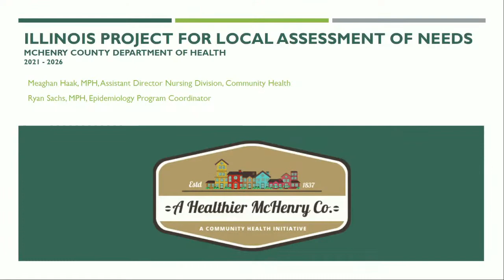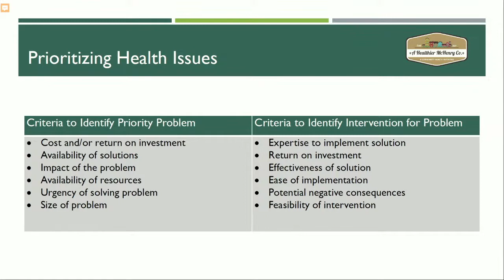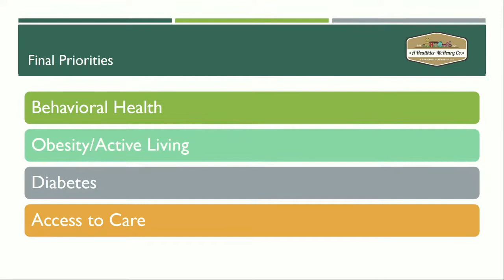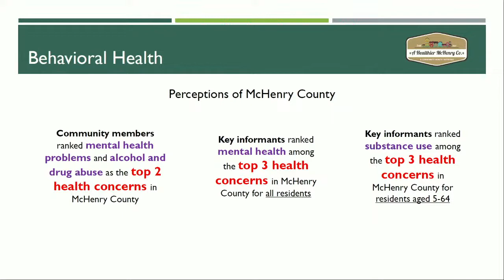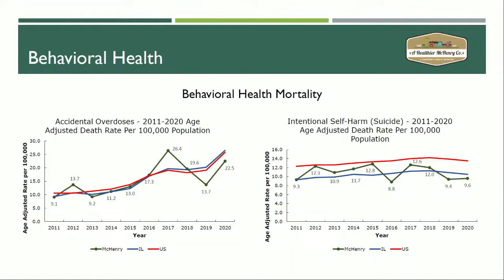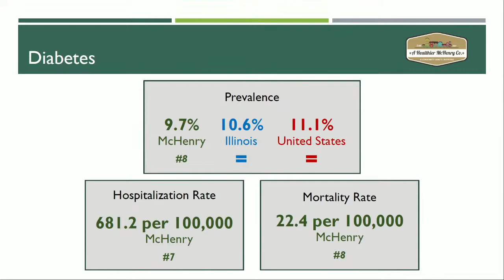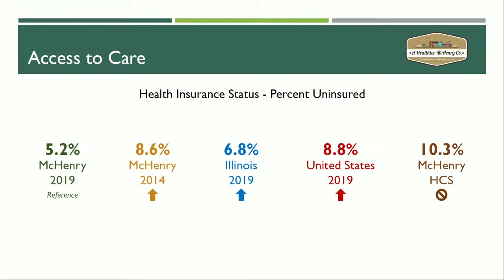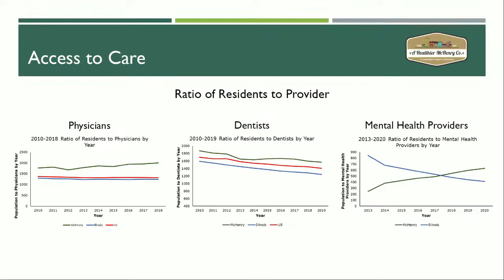County Board - Committee of the Whole, 10-13-22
Call to Order - 2:28
Pledge of Allegiance - 2:36
Introductory Roll Call - 2:56
Public Comment - 4:06
Chairman's Remarks - 4:12
Reports and Presentations:
Stormwater Rating System Award - 8:45
A Healthier McHenry County - 11:47
Review of the October 18, 2022 County Board Agenda Items - 40:56
Administrator's Report - 02:28:43
Adjournment - 02:35:39